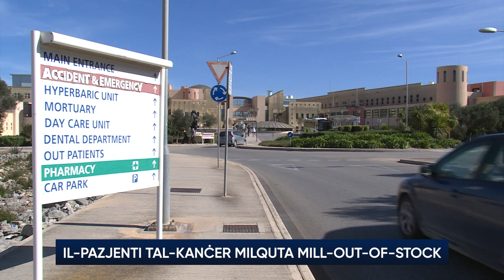Il-pazjenti tal-kanċer milquta mill-out-of-stock